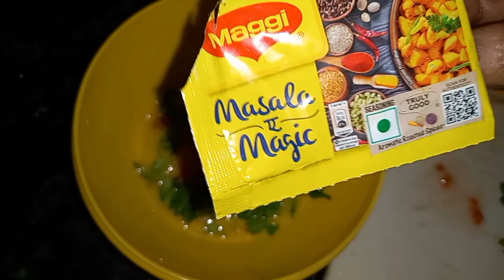ब्रेड ऑमलेट रेसिपी/Bread Omelette egg toast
ब्रेड ऑमलेट रेसिपी
egg toast
Egg Sandwich
breakfast recipes